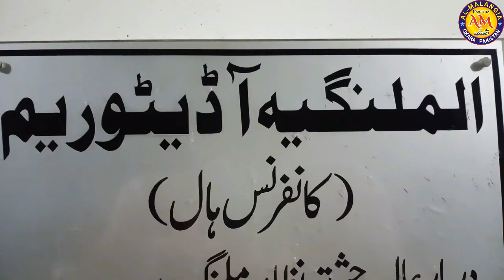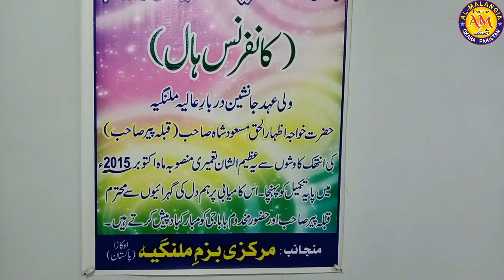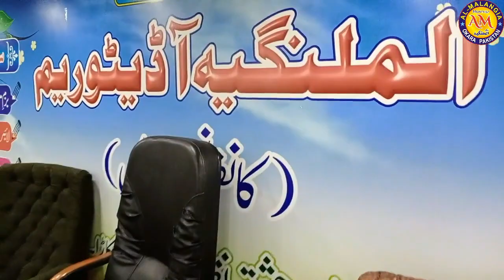Al-Malangia Auditorium/Conference Hall Okara Sharif